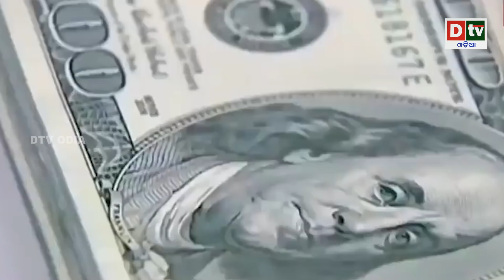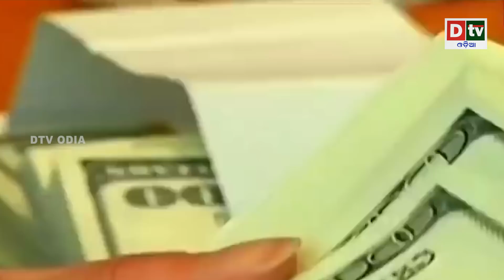କିମ ଜୋଙ୍ଗ ଉନ ଗାଏବ ହୋଇଯାଇଥିଲେ କାହିଁକି, ବଡ ଯୁଦ୍ଧ ପାଇଁ ଚୀନର ପ୍ରସ୍ତୁତି | Odia news live updates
କିମ ଜୋଙ୍ଗ ଉନ ଗାଏବ ହୋଇଯାଇଥିଲେ କାହିଁକି, ବଡ ଯୁଦ୍ଧ ପାଇଁ ଚୀନର ପ୍ରସ୍ତୁତି, ଟ୍ରମ୍ପଙ୍କ ଫଇସଲା ଚମକାଇ ଦେଇଛି ବିଶ୍ୱକୁ | Odia news live updates